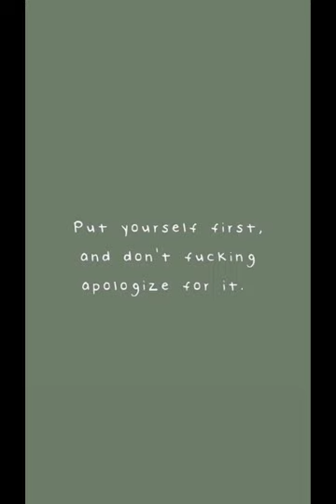Sage green wallpapers (ask for other colours in the comments)